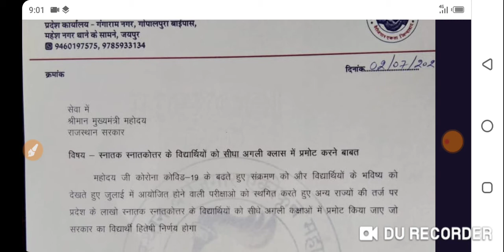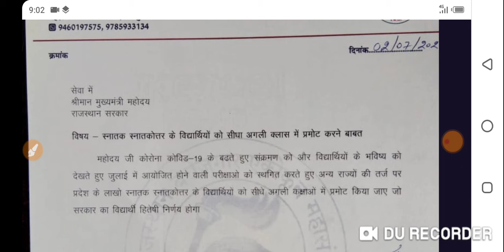उपेन यादव ने लिखा मुखयमंत्री को पत्र सब UG and PG Students को बिना परीक्षा प्रमोट किया जाये